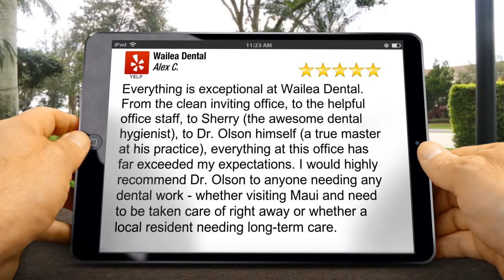Wailea Dental Kihei Remarkable Five Star Review by Alex C.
5 Star Rating

Everything is exceptional at Wailea Dental. From the clean inviting office, to the helpful office staff, to Sherry (the awesome dental hygienist), to Dr. Olson himself (a true master at his practice), everything at this office has far exceeded my expectations. I would highly recommend Dr. Olson to anyone needing any dental work - whether visiting Maui and need to be taken care of right away or whether a local resident needing long-term care.

Wailea Dental
161 Wailea Ike Pl b104
Kihei HI
96753